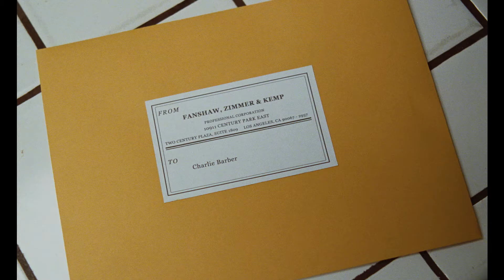MARRIAGE STORY | 15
Saturday 1 February - 2.30pm & 7pm | Monday 3 February - 11am, 2.30pm & 7pm | VENUE: Westlands

Alongside the likes of Shoot the Moon and Kramer vs Kramer, Marriage Story is vintage cinema.

A stage director and his actor wife struggle through a gruelling, coast-to-coast divorce that pushes them to their personal and creative extremes.

Noah Baumbach's incisive and compassionate film looks at a marriage breaking up and a family staying together.

DIRECTOR: Noah Baumbach
CAST: Adam Driver, Scarlett Johansson, Julia Greer
RUN TIME: 126 mins

Sofas
Concessions: £8.50
Footlights: Discount Applies

Tiered Seating
Concessions: £5.50
Footlights: Discount Applies

Breakfast Screening
Includes a tea or filter coffee and a pastry before the film.
Standard Seating: £6.50
Footlights: Discount Applies

A £1.50 ticket levy is included in all stated ticket prices.